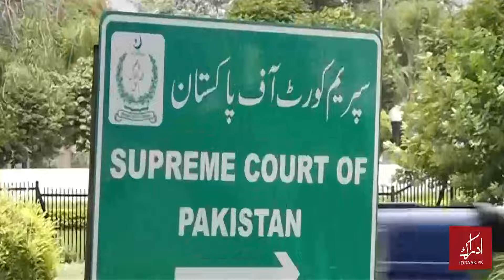Who is Justice Qazi Faez Isa?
Justice Isa is slated to become the Chief Justice of Pakistan in 2023
Born in Quetta on October 26, 1959, Justice Qazi Faez Isa is the son of the late Qazi Mohammad Isa of Pishin, who was in the forefront of the Pakistan Movement and a close associate of Quaid-i-Azam Muhammad Ali Jinnah.

Justice Isa’s father was the first person from the province to acquire the Bar-at-Law degree and helped establish the All India Muslim League in Balochistan after his return from London. His father had served as the only member on the Central Working Committee of the All India Muslim League from Balochistan.

Begum Saida Isa, Justice Isa’s mother, was a social worker and worked in an honorary capacity on the boards of hospitals and other charitable organisations which focused on education, children and women’s health issues.

After completing his primary and secondary education in Quetta, Isa moved to Karachi to finish his 'O' and 'A' levels from the Karachi Grammar School (KGS). He then went on to study law from London, where he completed his Bar Professional Examination from the Inns of Court School Law, London.

Justice Isa enrolled as an Advocate of the Balochistan High Court on January 30, 1985, and as an Advocate Supreme Court in March 1998.

He has practised law for over 27 years before the High Courts of Pakistan, the Federal Shariat Court and the Supreme Court of Pakistan. He became a member of the Balochistan High Court Bar Association, Sindh High Court Bar Association and Life Member of the Supreme Court Bar Association of Pakistan.

From time to time, he was called upon by the High Courts and the Supreme Court as amicus curiae and rendered assistance in certain complicated cases. He has also conducted international arbitration.

Justice Isa took oath as a judge of the Supreme Court of Pakistan on September 5, 2014, and is scheduled to become the chief justice on September 18, 2023, for 13 months.